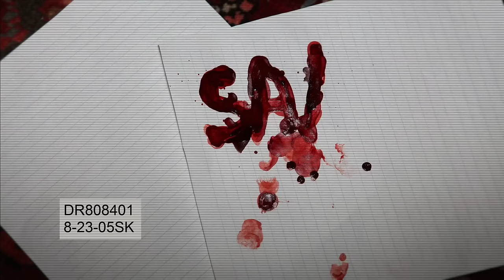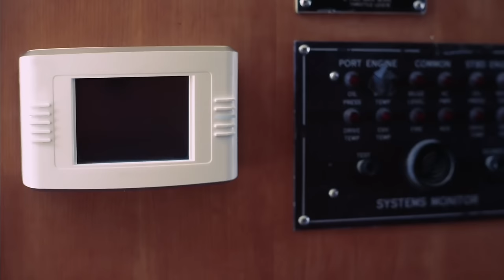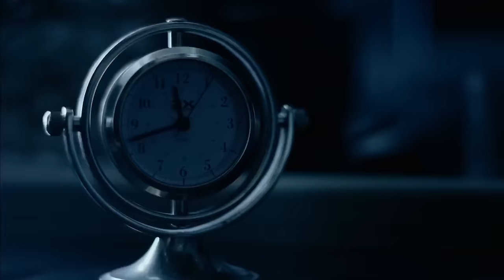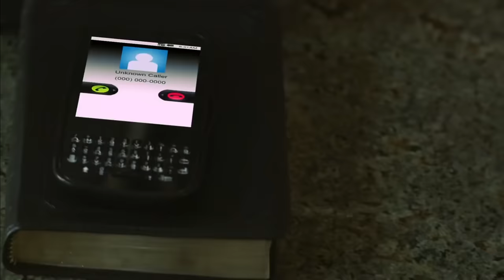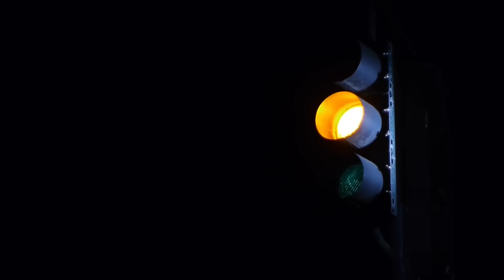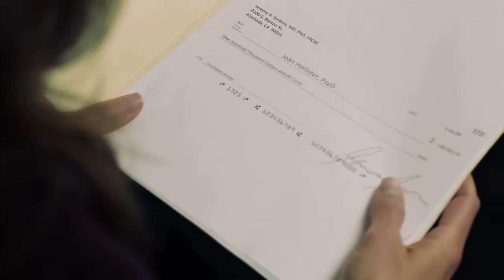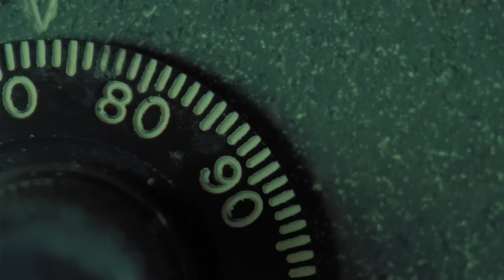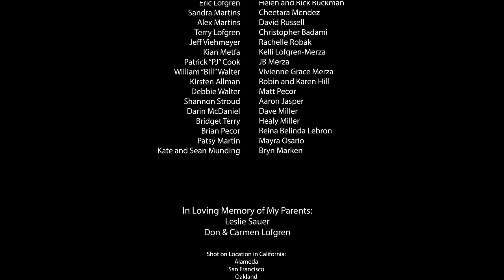Ghost Boat | HD | Horror I Full Movie in English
Direction: Matt Lofgren
Film script: Matt Lofgren
Star: Jennifer Stuckert, Olivia Aaron, Adam Bhukk
(2014)

Night after night, trapped aboard the family yacht, Samantha lives her own personal hell, forced to respond to the cruel demands of the ship's alarm system.

Bizzarro MONSTERS is the best YouTube Channel to watch monster and disaster movies!

Inspired by «So bad, it's so good», Bizzarro MONSTERS includes all kinds of sharks including the Sharknado, large snakes and alligators. But also giant robots, terrifying monsters and destructive apocalypses.
Films that may seem "strange", but which have become real cult around the world.

Bizzarro MONSTERS offers a wide selection of FREE, LEGAL and NOT ORDINARY movie content in English!

 / filmclips

Welcome to Bizzarro MONSTERS. Enter at your own risk!